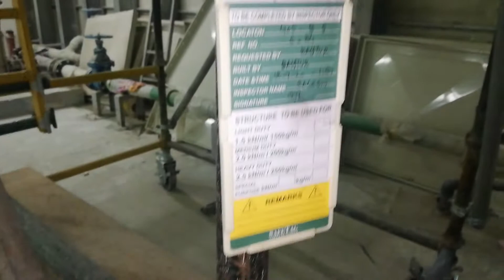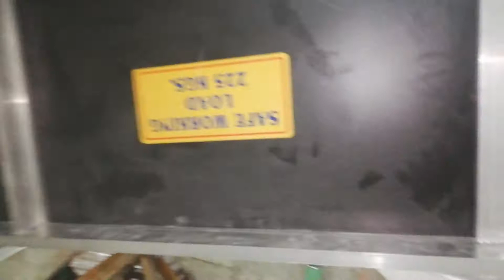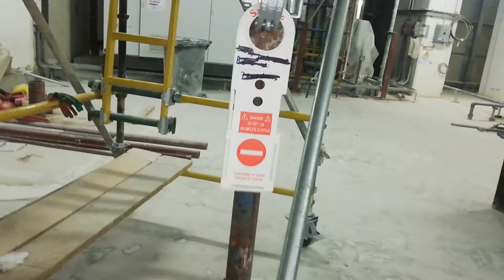Scaffolding || Introduction || Name Of Parts || Inspection || Tags By Rashid Sarwar